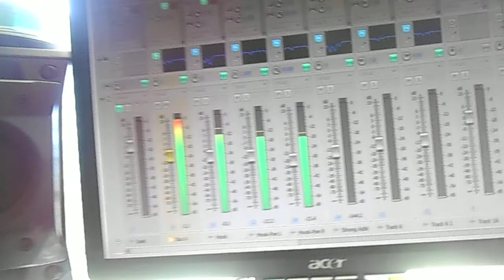King Ant Working In The Studio(Rep Yo City,Where You From? Whats Yo Hood?)MASTERING